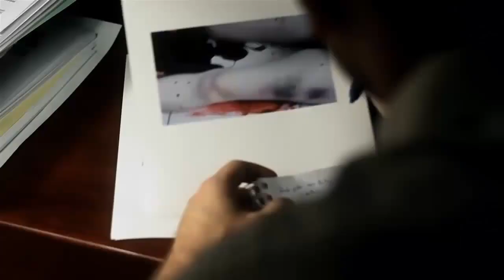24 Exposures ~ Trailer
"24 Exposures" connects the European art films of the '60s with the late night Cinemax thrillers of the '90s as it investigates ideas of reality and fiction, art and pornography, life and death. A fetish photographer and a homicide detective are brought together when a young model turns up dead. They develop an unlikely friendship, as both are interested in what the other does for a living. Inspired by Nicolas Roeg and Zalman King, Jean Luc Godard and Roger Corman, Michaelangelo Antonioni and Russ Meyers, the film mixes high art and exploitation and asks you to question if there's any difference between the two when it comes to the artistic impulse.

Genre: Mystery/Suspense/Thriller
Rating: NR
Release Date: January 24, 2014
Running Time: 80 minutes
Director: Joe Swanberg
Cast: Adam Wingard, Simon Barrett, Helen Rogers, Caroline White, Sophia Takal, Caitlin Stainken, Mike Brune, Hannah Fierman, Micky Francis, Adam Fristoe, Christina Goins, Lance Kilby, Sophia Rosen